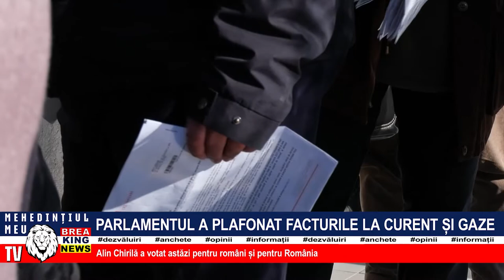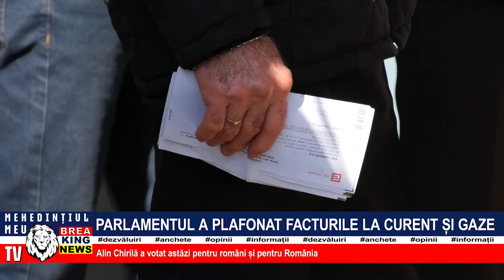PARLAMENTUL A PLAFONAT FACTURILE LA CURENT ȘI GAZE